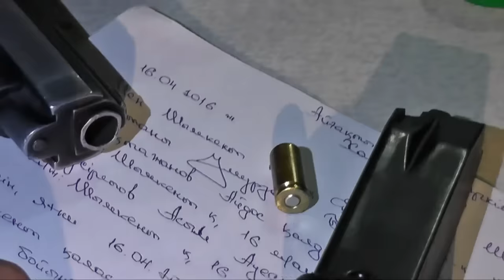Экстренный вызов (18.04.2016)